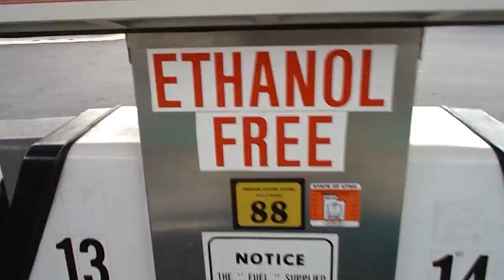1958 Edsel Pacer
Testing out a Holley that I just rebuilt on my Edsel Pacer. I am doing this video strictly for the owner of the Holley carb. After this video was taken, I took the Holley back off and boxed it up and shipped it to him.  While taking it for a test drive, I stopped at a gas station to fill my Edsel up with ethanol-free gas.